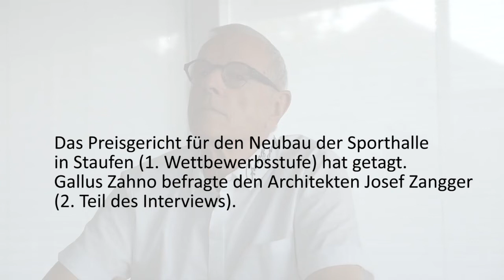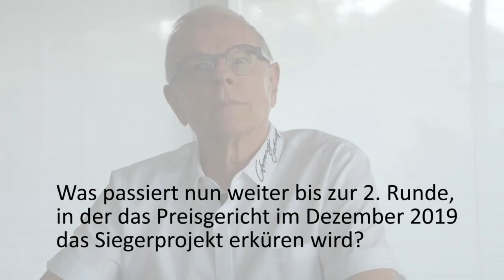Interview mit dem Architekten Josef Zangger über die Arbeit eines Preisgerichts (Teil 2)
Staufen plant eine Doppel-Sporthalle. Josef Zangger spricht als Mitglied des Preisgerichts über die Fortsetzung des Gesamtleistungswettbewerbs.